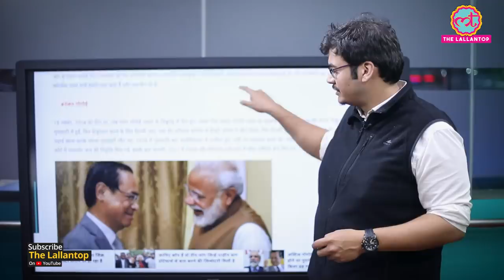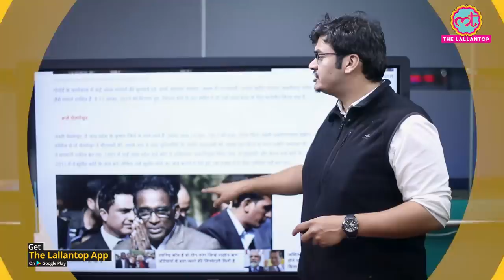Chief Justice of India रहे Ranjan Gogoi और J Chelameshwar ने की थी press conference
When Ranjan Gogoi gathered news after being nominated for Rajya Sabha, the time reminds of Ranjan Gogoi and J Chelameshwar conducted a press conference against the then conduct of Supreme Court under CJI Dipak Misra. Now Chelameshwar is at his village, farming and having no regrets.Story by Shakti, Video by Siddhant Mohan.